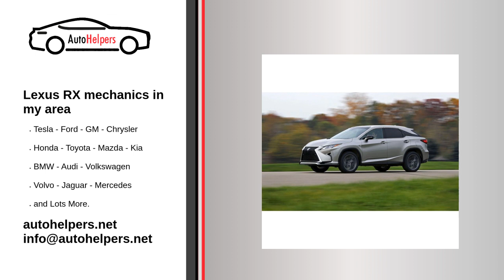Lexus RX mechanics in my area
Are you looking for some Lexus RX mechanics in my area? When you need a quality Auto Mechanic FAST, you can trust an Auto Helpers Expert to provide you with professional, friendly, and quality service.